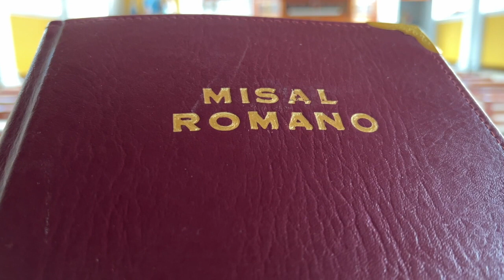Parroquia Nuestra Señora de Belén: Una histórica parroquia de nuestra Arquidiócesis